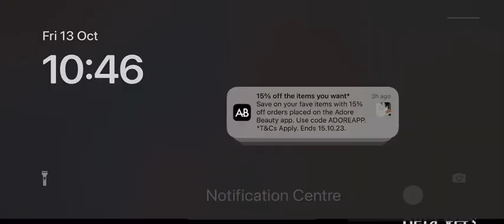MORE MORE A MEXICAN CHURCH BELLS EXPERIENCE 2